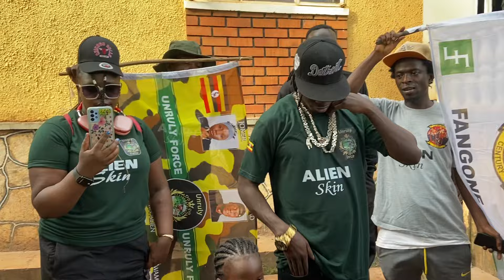Alien skin bano tebamusobola Banange